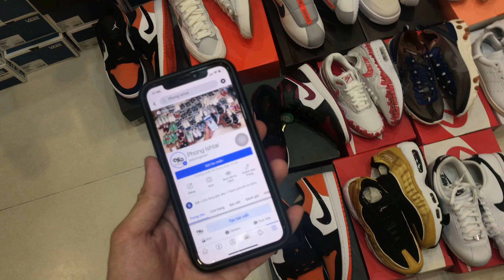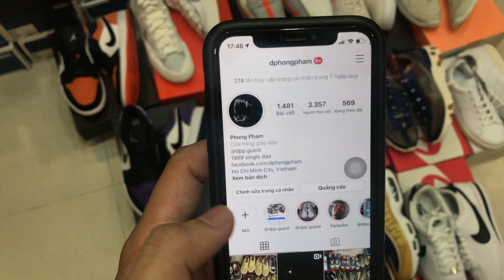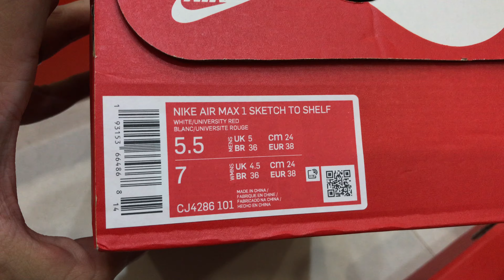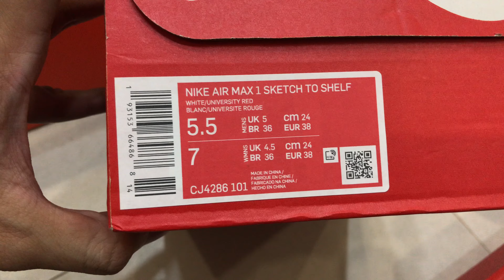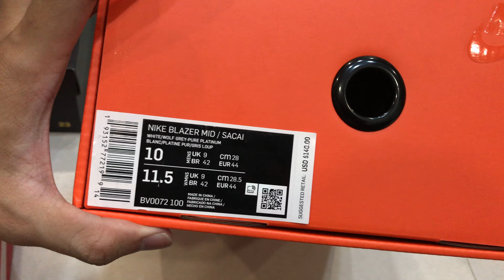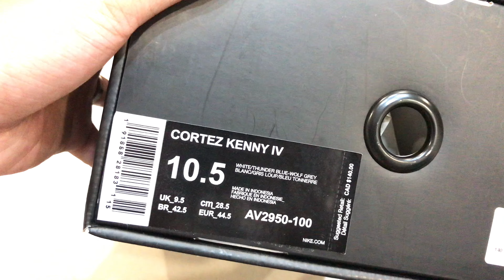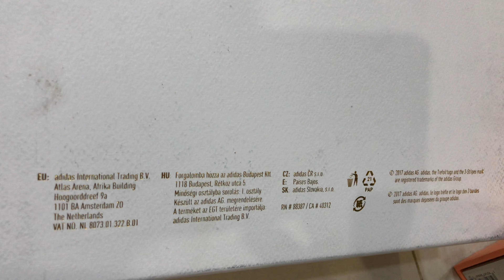NIKE ORDER STOCKX GOAT PHONG ISHTAR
Phong cảm ơn ❤️